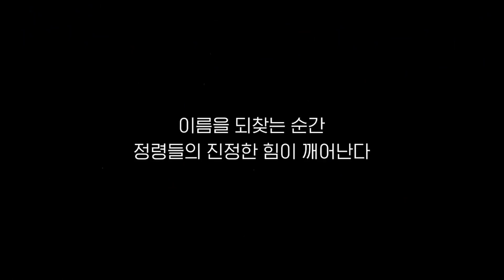HUGE UPCOMING GACHA GAMES IN 2022!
My most anticipated gacha game titles in 2022!

upcoming gacha games 2021
top 10 gacha games
the best gacha games
pre register gacha games